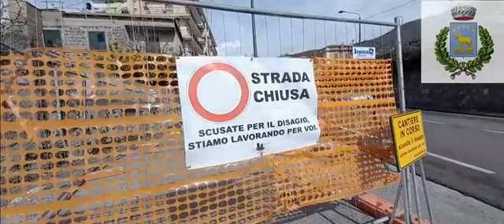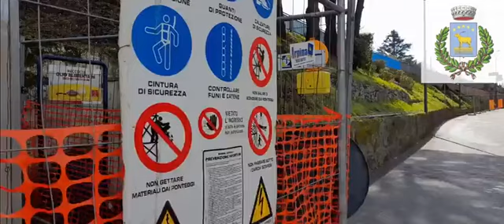Pellezzano (SA) - Iniziati questa mattina i lavori per l'allargamento di Via Nofilo (06.13.23)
- Pellezzano (SA) - Iniziati questa mattina i lavori per l'allargamento di Via Nofilo
Sono partiti, questa mattina, i lavori, interamente finanziati dal Ministero dell'Interno, per l'allargamento e la messa in sicurezza di Via Nofilo. Il tempo di consegna dell'opera è di 30 giorni, si tratta di un intervento necessario ed utile per tutta la viabilità comunale.  (06.13.23)